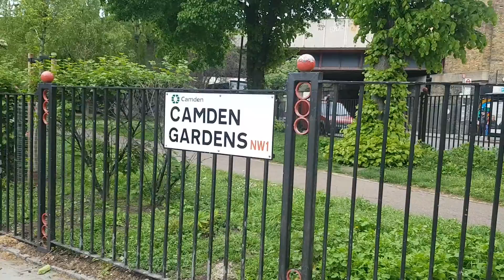Camden Gardens (2019) Little green area in Camden.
Camden Gardens. Little green area in Camden.